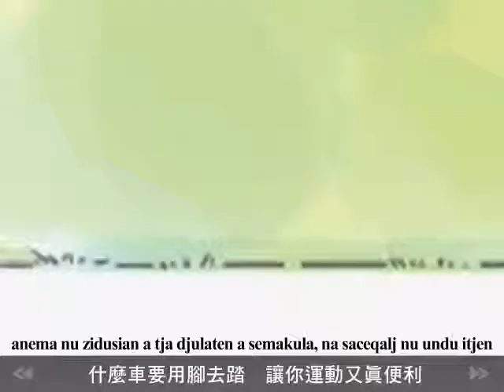部落劇場 認識交通工具 排灣族 27781